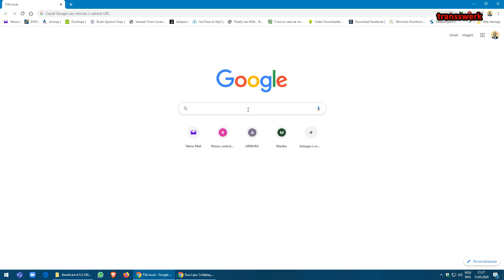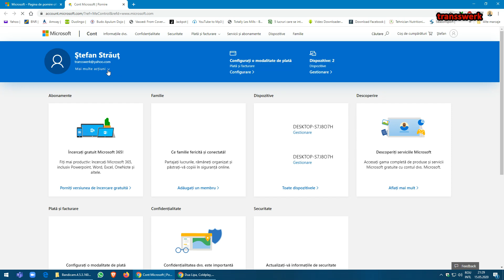Cum schimbi parola la Microsoft Teams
Este destul de simplu să schimbi parola la contul de Microsoft Teams.